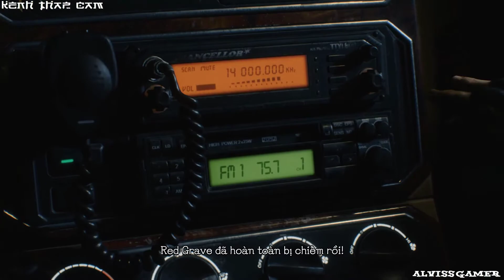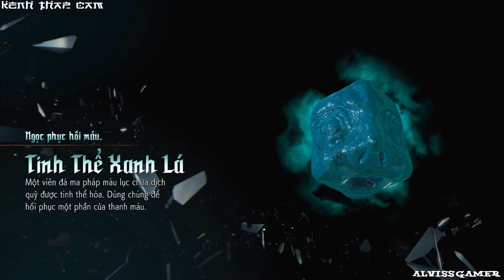[Việt Hóa] Devil May Cry 5 - Tập 1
Sức mạnh của quỷ vương Urizen vượt quá sức tưởng tượng. Dante bị dồn đến bước đường cùng và hét lên kêu Nero tránh xa khỏi đây khi còn có thể. Khi mà một dịch bệnh quỷ trèo cao lên khỏi mặt đất, V và Nero đành ngậm ngùi thất bại, không thể làm gì để cản nó. Số phận nào cho Dante, thua tả tơi và bị bỏ lại đằng sau chăng ?